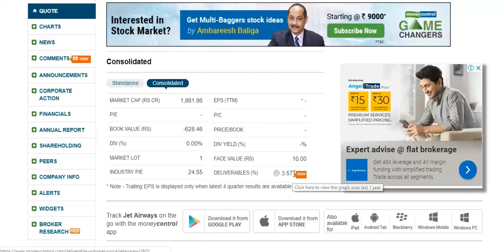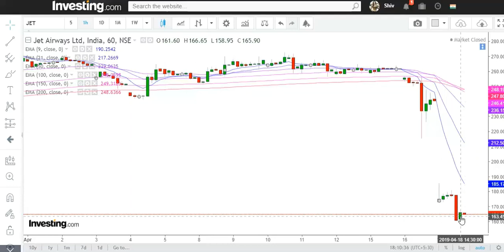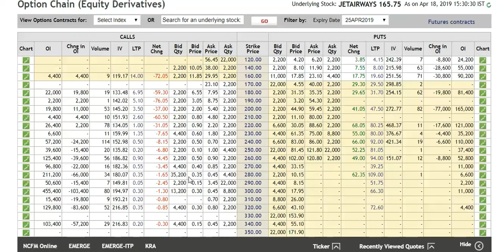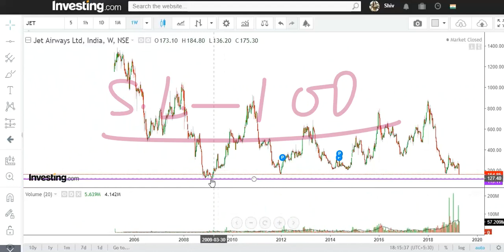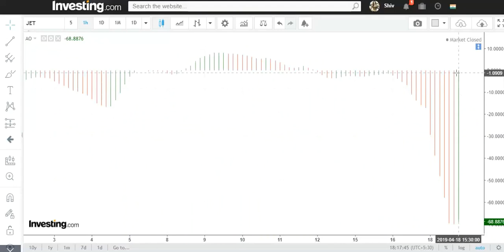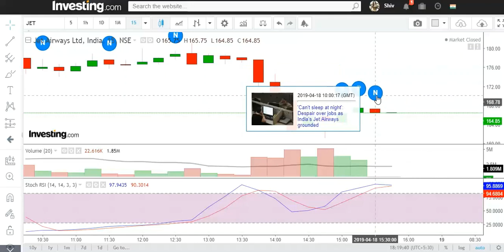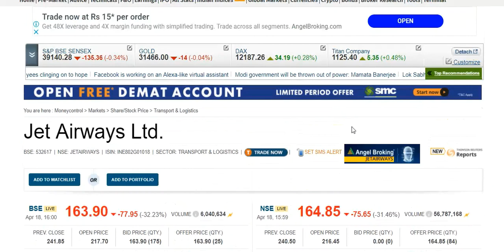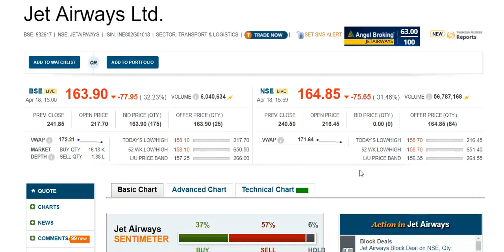Jet Airways Good opportunity !!फिर आया है निचे हमारे लिए !!..